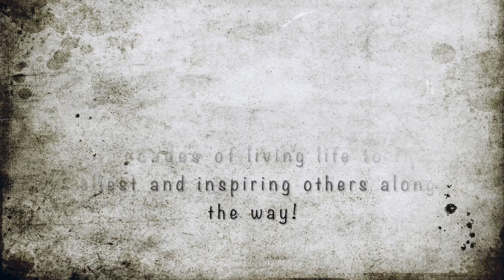Happy 60th Birthday Papa!